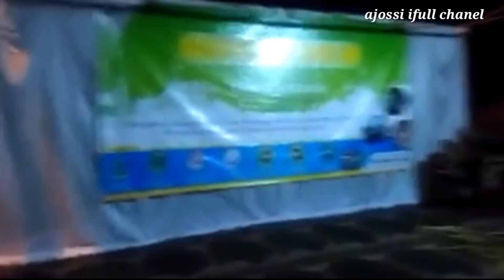Gempa sukabumi 15 desember 2017. 7,3 SR. sekitar pukul 23.50 santri berhamburan keluar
Gempa yang berpusat di sukabumi jawa barat..dirasakan hampir diseluruh pulau jawa...terjadi sekitar pukul23.50.. kabarnya berpotensi tsunami..
Video ini di pondok pesantren Bustanul Ulum Tasikmalaya jawa barat